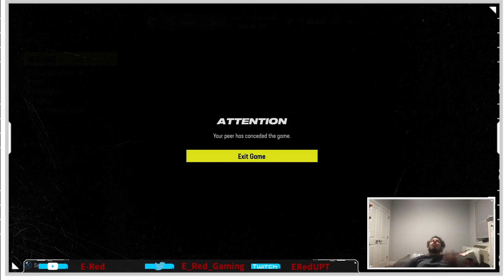Dolphins Have The Easiest Pick-Up and Play Squad: (Trying All 32-Teams in Online H2H/Regs)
Dolphins offense this year is like a video game and it feels the same way using them this year in regs!

I am growing my YouTube from scratch and can use all the help in growing my empire.